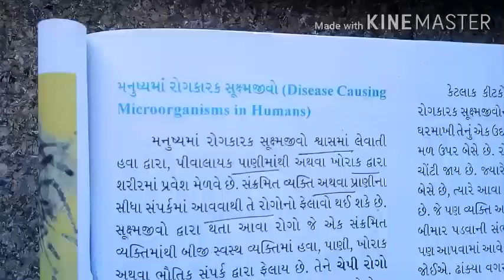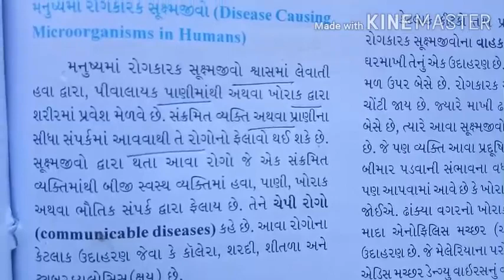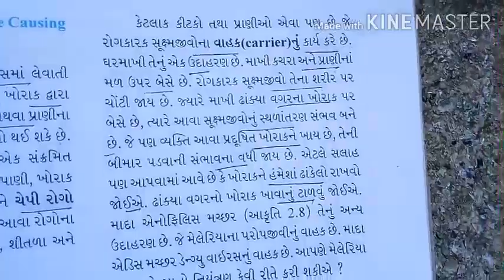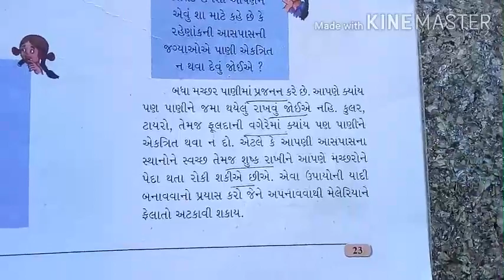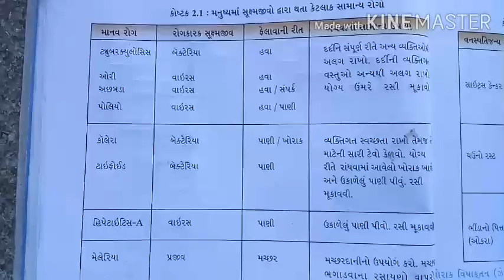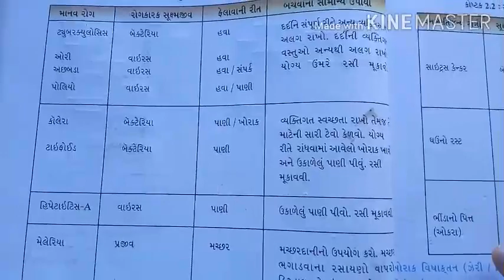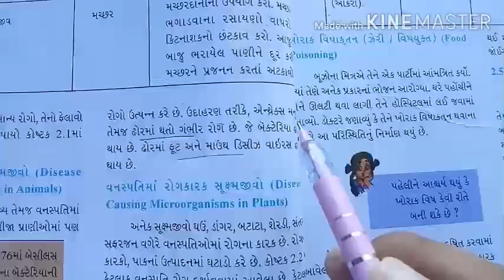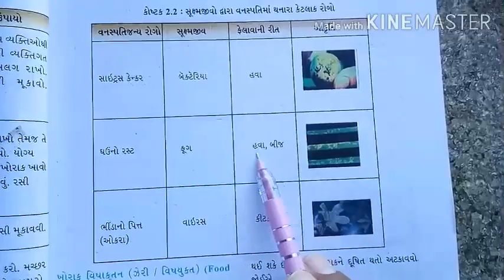STD 8 વિજ્ઞાન પાઠ 2 સૂક્ષ્મજીવો:મિત્ર અને શત્રુ ભાગ 2